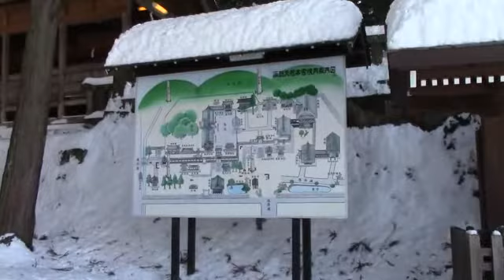神社の歩き方 諏訪大社上社本宮 大雪パート1 Japan shrine video